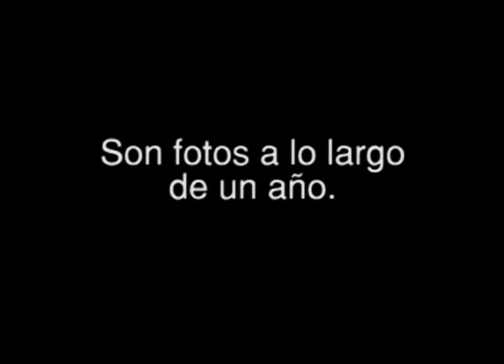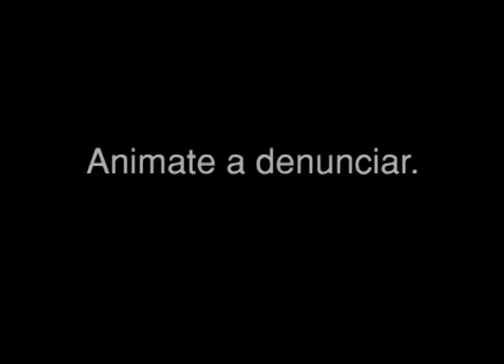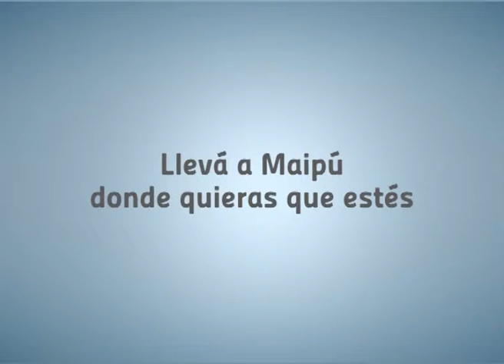Maipú Informa Tv - Emisión 638